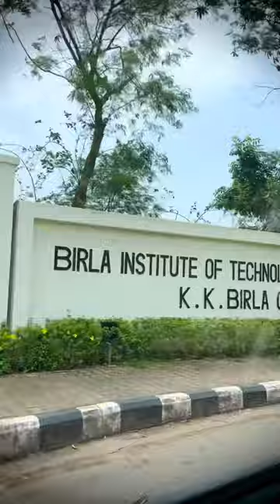Finally Going Back to my Dream College 🥹 | BITS PILANI GOA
I am going back to my dream engineering college bits goa. Just completed my 2nd year at BITS PILANI GOA and now after vacations going back to campus. If you are dreaming this to then I will say study hard for bitsat 2024, It’s definitely worth you efforts.